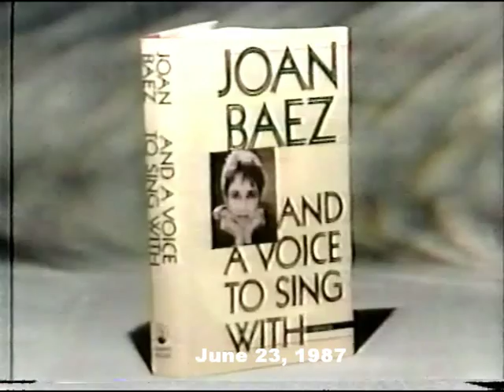Joan Baez interviews with Rona Elliot June 22 & 23, 1987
Joan Baez had two major projects to promote in 1987 ( a new album, "Recently", and an autobiography, "And A Voice to Sing with", so she granted  an interview with music journalist, Rona Eliot done at Joan's California home, which aired in two parts on the June 22 and June 23, 1987.